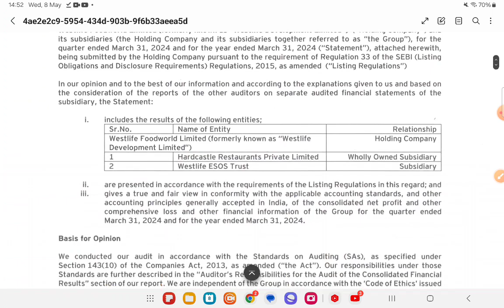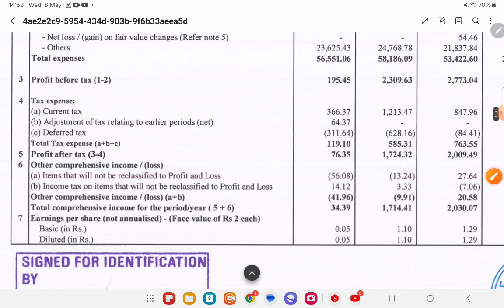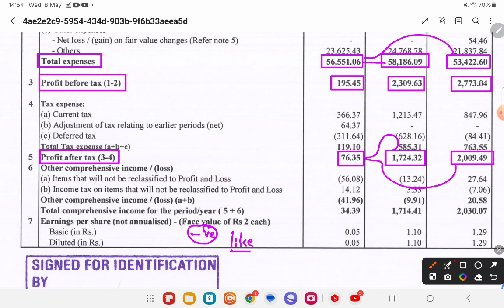WESTLIFE FOODWORLD share news today - WESTLIFE FOODWORLD share -WESTLIFE FOODWORLD share latest news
WESTLIFE FOODWORLD Dividend - WESTLIFE FOODWORLD Stock latest news today - WESTLIFE FOODWORLD news today - WESTLIFE FOODWORLD Stock news today

WESTLIFE FOODWORLD share news

latest news on WESTLIFE FOODWORLD share,WESTLIFE FOODWORLD share anil singhvi,WESTLIFE FOODWORLD share buy or not,why WESTLIFE FOODWORLD share price increase